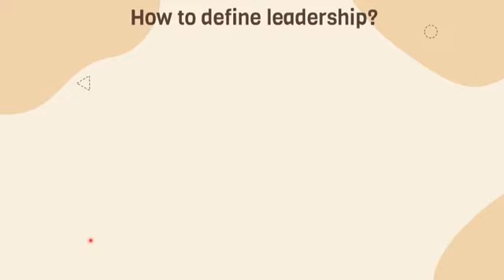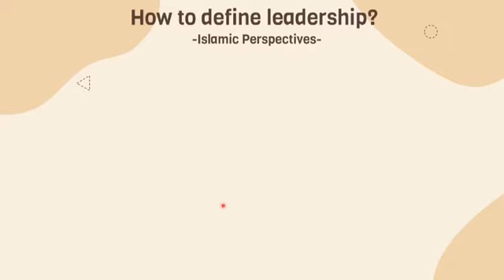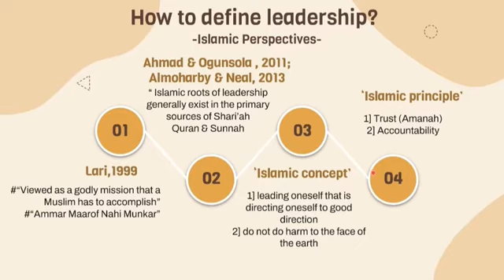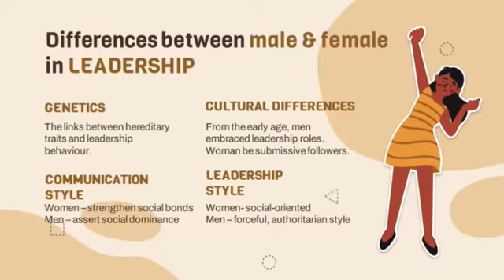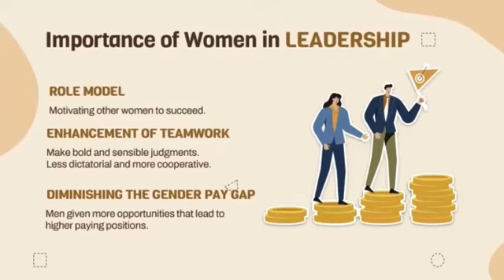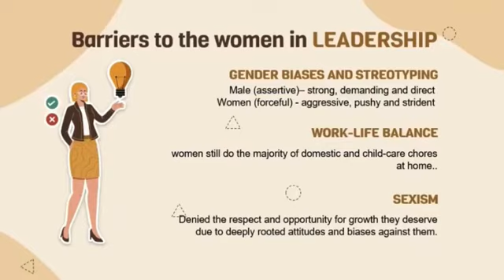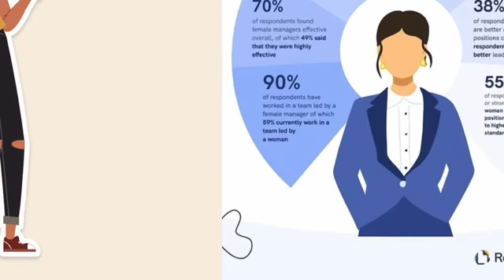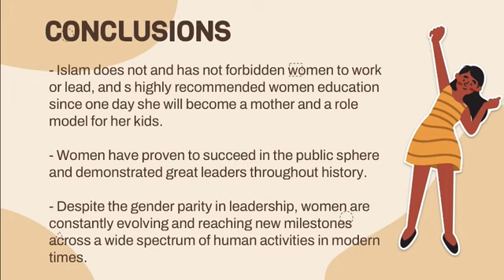Women, Leader & Islam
"Syazana binti Ab Manaf  G2113362
Aisyah binti Ibrahim          G2116170
Olla Nagmeldin                   G2113710